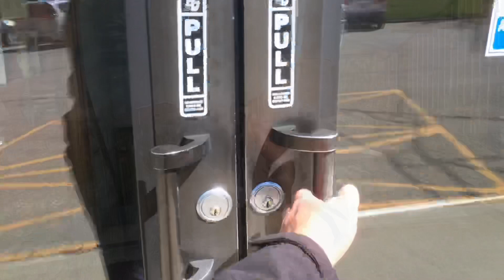More Engine Work - Trouble With The Silo And Other Friday Farm Stuff!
This video is about more engine work - trouble with the silo another Friday Farms stuff.

I hope I can teach you a little bit of something about organic farming also in process maybe have a little fun along the way. Don’t be afraid to think outside the box!